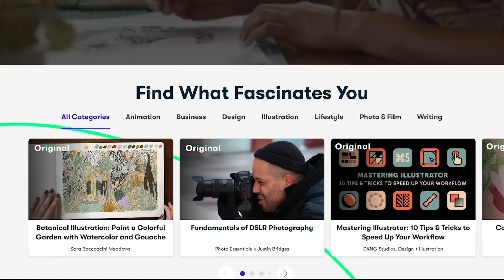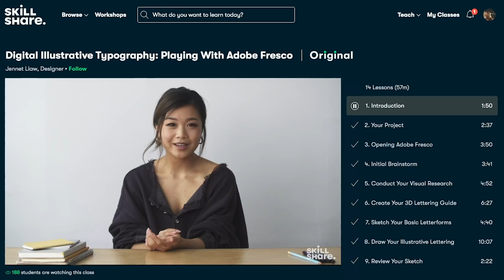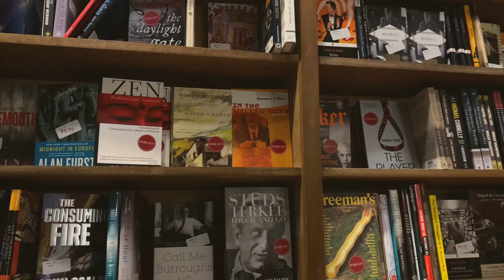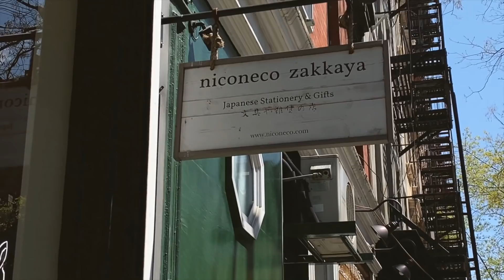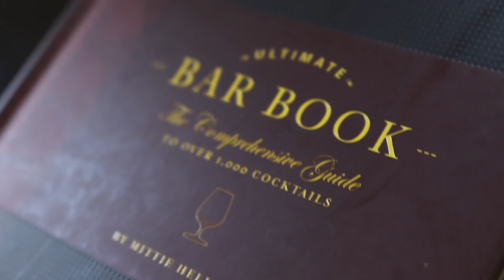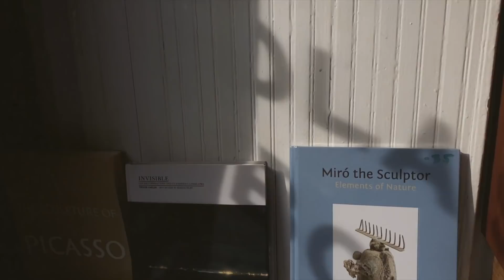:new york notes: a weekend of favorite place - VLOG_012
timestamps
0:00 intro
0:17 spono
1:34 manhattan
4:10 brooklyn
7:02 brunching
9:02 thank you for staying

Be safe! ☾